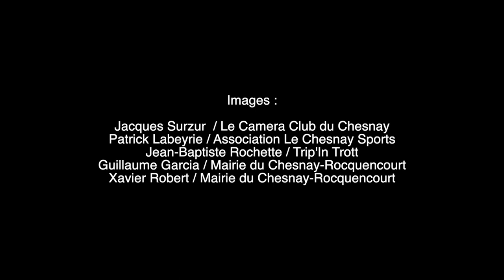La Foulée Chesnaycourtoise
16ème édition - Dimanche 2 octobre 2022